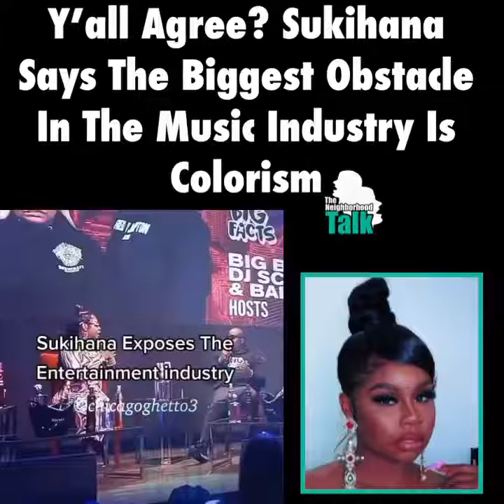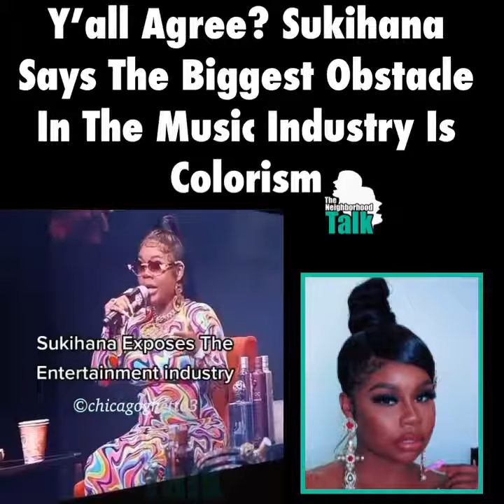Sukihana says that allegedly Colorism plays a huge factor in the music industry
Sukihana believes that colorism is the reason alot of Dark Skinned artist in the music industry don't get the recognition they deserve. Basically if you aren't a light skinned artist, the music industry will do you dirty & allow the light skinned artist to blow up before a dark skinned artist will. How do you all feel about this claim?